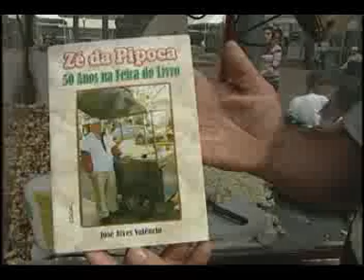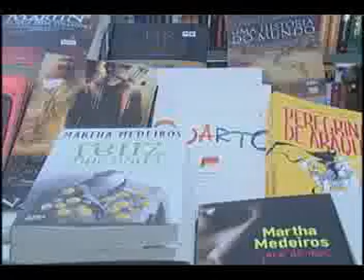TPM - Tudo Para Mulher - 09 de novembro de 2012 Bloco 2 de 3